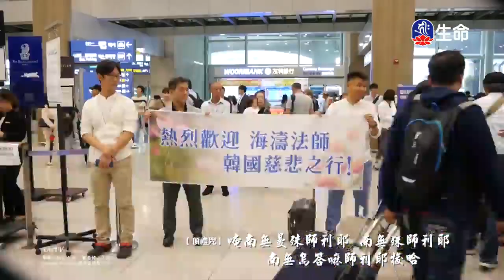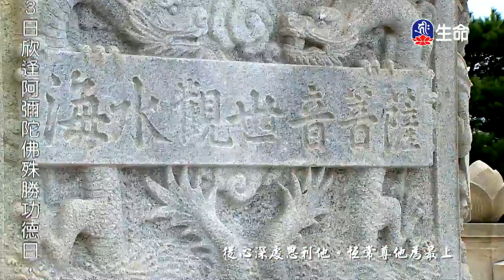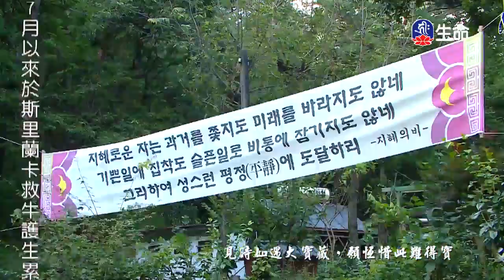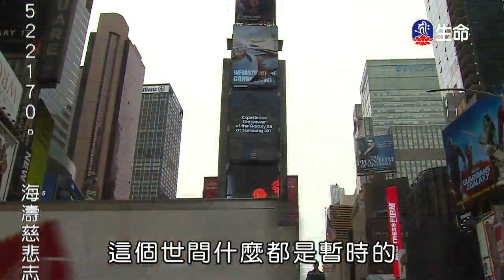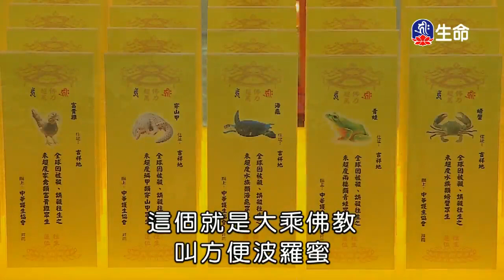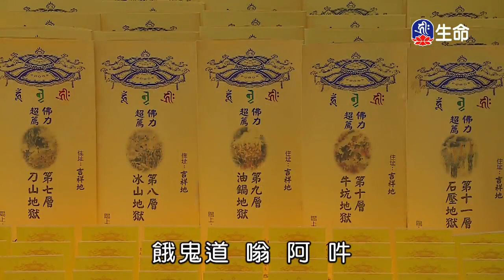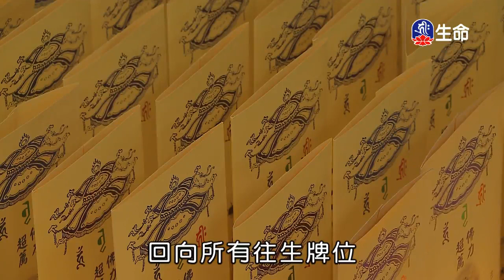如何⽣起慈悲⼼_海濤法師（lifetv_20171201_20:00）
海濤法師：「如何⽣起慈悲⼼」。